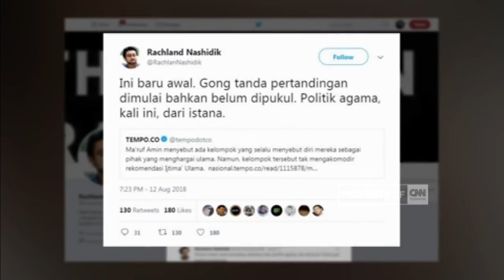Politik Identitas Diprediksi Masih Dipakai di Pilpres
Politisasi agama atau penggunaan politik identitas diprediksi masih akan terus dipakai di pilpres 2019. Menurut SETARA Institute, dipilihnya ketua Majelis Ulama Indonesia yang juga Rais Aam Nahdlatul Ulama sebagai calon wakil presiden, tidak menjamin berhentinya serangan isu agama kepada Joko Widodo.

Like & Follow Facebook:
CNN Indonesia

cnnindonesiatv